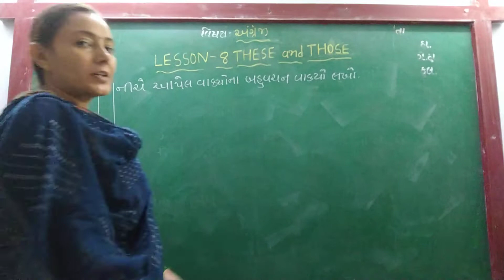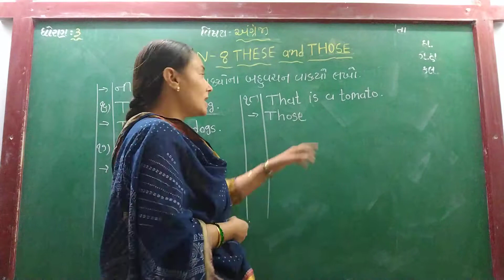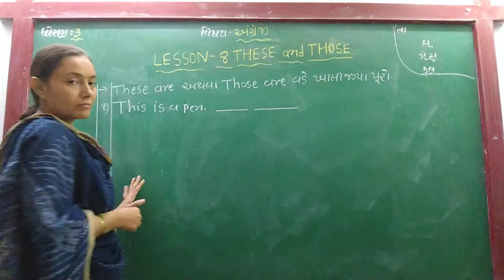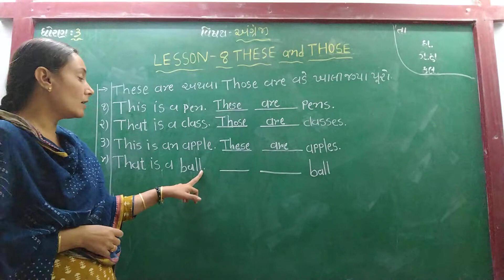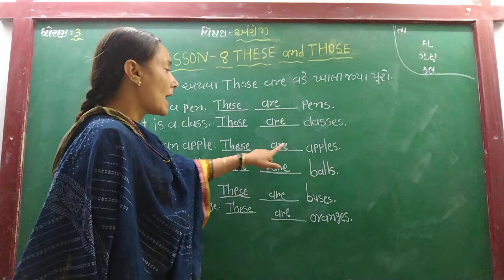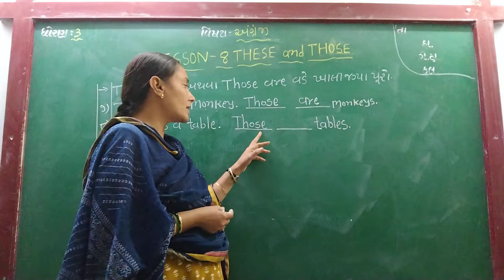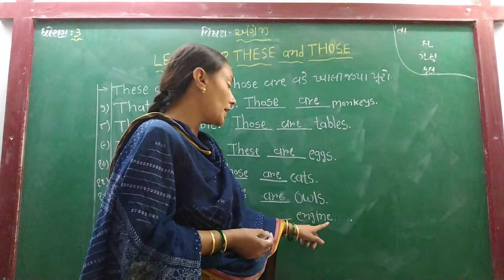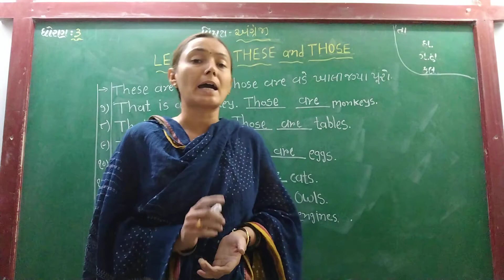GUJ MED STD 3 SUB ENG CH 8 P 3